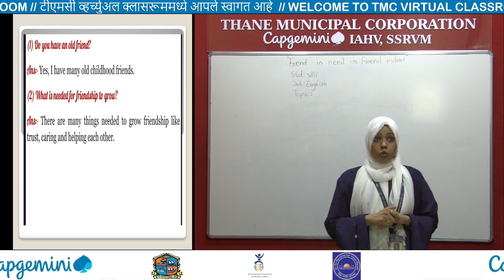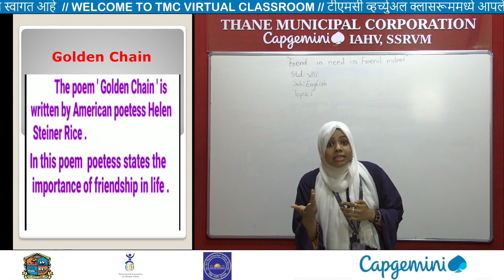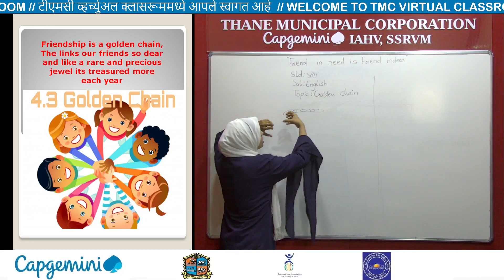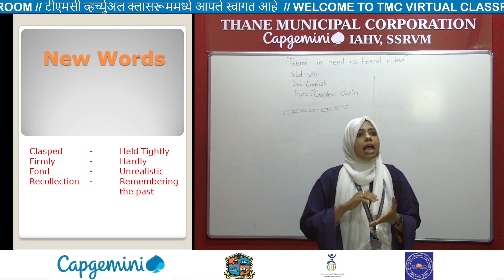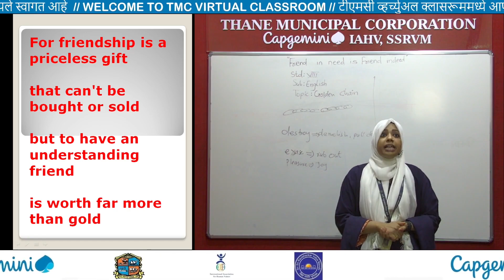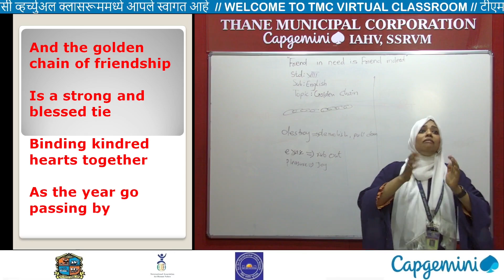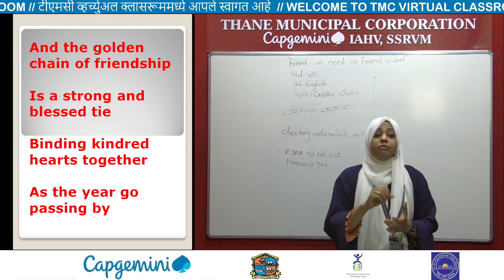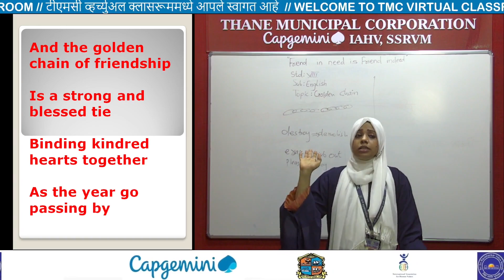Std 8th English_ Chapter 4.3 Golden Chain (Marathi Medium) Afreen Mam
नमस्कार मित्रांनो !

धन्यवाद